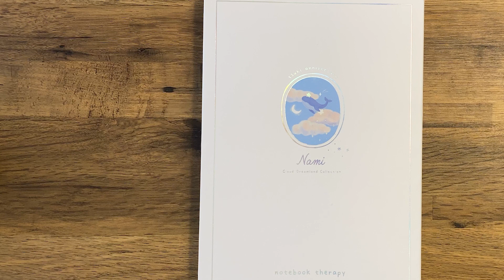Plan with me | Dreamy theme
My 2024 plan with me, for an annual set up.

Ecoline brush pens
Sparkly gel pens